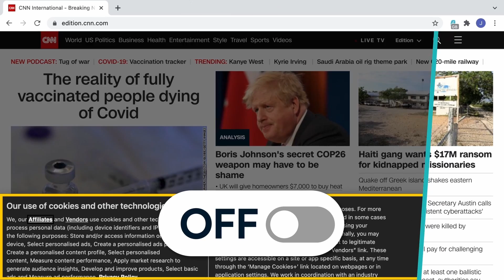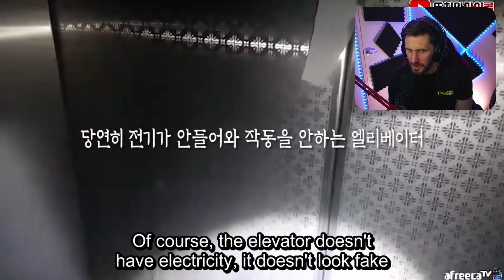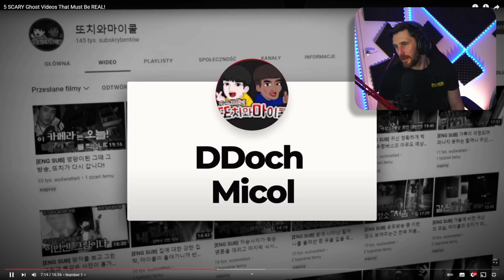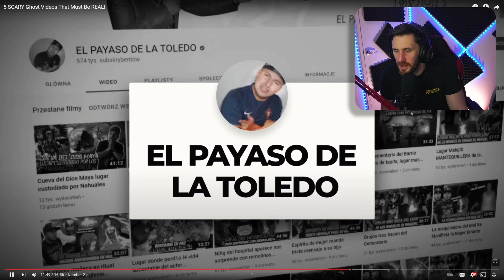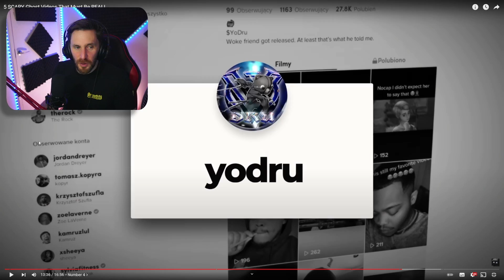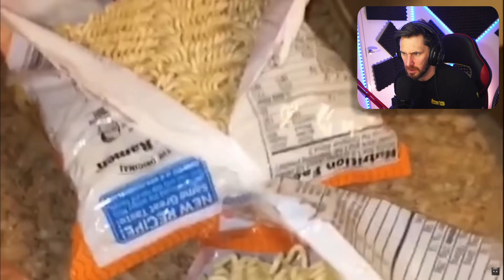THESE TOP 5 GHOST VIDEOS GO STRAIGHT TO THE DARK SIDE - THE 3X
Today we take a look at the top 5 ghost videos that say they have to be real! So let's go and take a look at what the shadow people and the ghost do to scare us this time on the channel the 3X Make sure you go over to the 3X and subscribe for more top 5 ghost video compilations. Here is the channel link:

Caspersight
Newquay
England
TR7 9EG